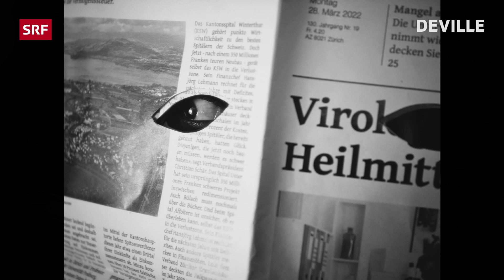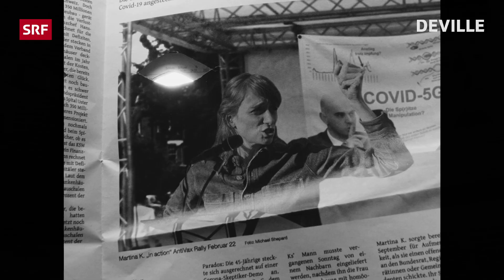Der letzte Contact Tracer | Deville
Contact Tracing nach alter Schule – mit Spürsinn und ohne technischen Schnickschnack.